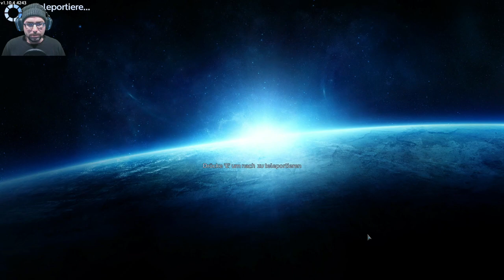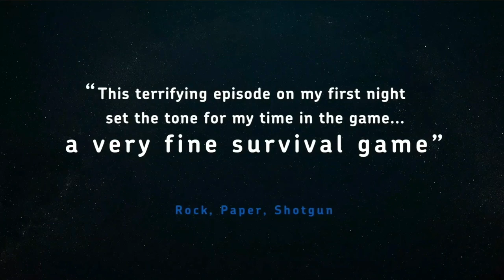Empyrion Galactic Survival deutsch #90 Ab durch den Teleporter ins Ungewisse Let's Play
Servutz im Weltall.
Da will man einfach nur die Basis erkunden und schon ballern einen ein paar Kugeln um die Ohren. Aber dann geht es endlich durch den Teleporter und WHAM. Auf einmal sind wir auf einer Basis über den Planeten Omikron. Diese Basis ist weder Zerstört noch unbewohnt. Mal sehen was es hier zu entdecken gibt.